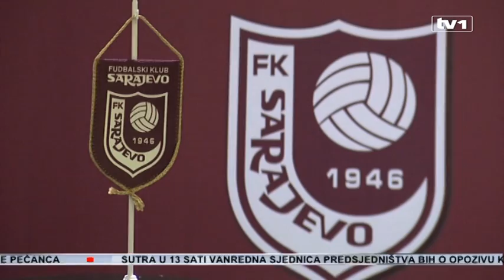Matej Delač novi igrač FK Sarajevo